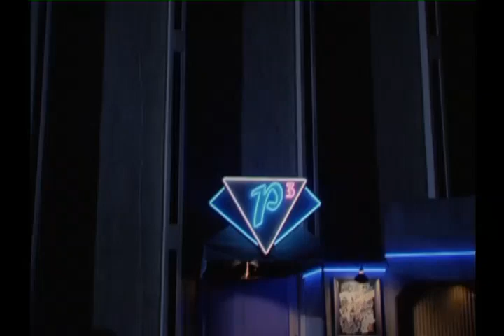Pleo 3×03 - Probation (2/3)